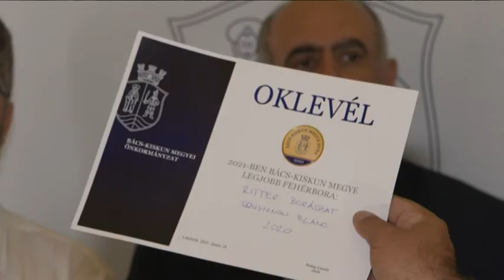Megye Bora 2021